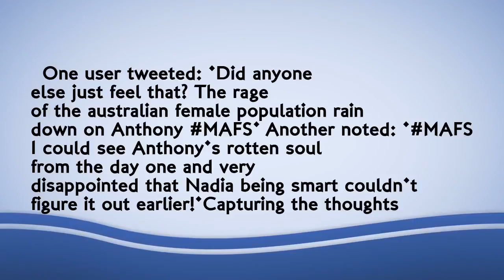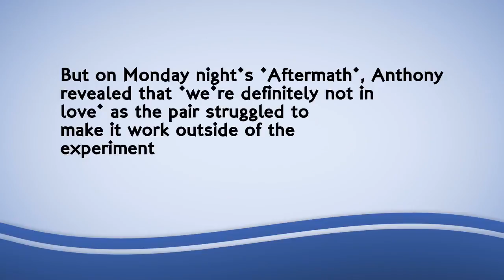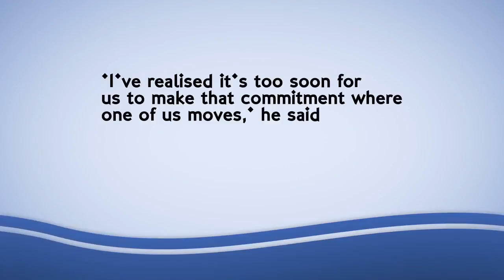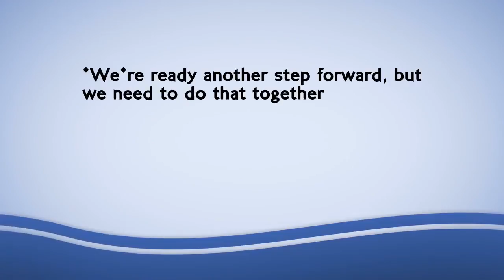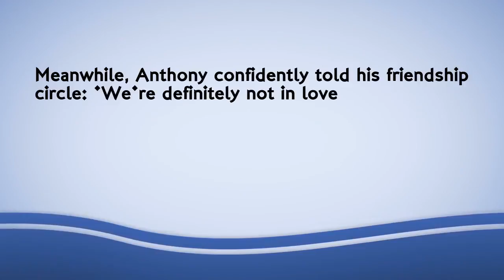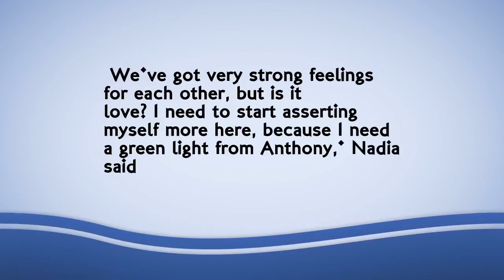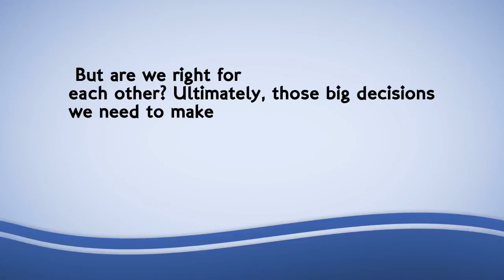Twitter users angry at MAFS villain Anthony about Nadia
Married At First Sight's Anthony Manton wasn't a popular figure before Monday night's episode. And he maintained the status quo during the latest installment of the reality show.